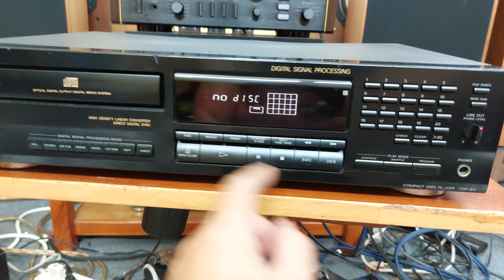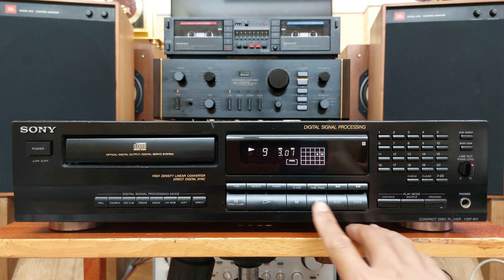(Đã bán) Đầu CD Sony CDP-611 có 7 nút chỉnh nhạc, mắt đọc rất tốt📲0907223269 🏡Tp Thủ Đức